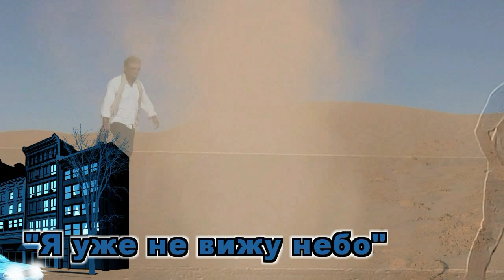Я уже не вижу небо - авт. Андрей Новосёлов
Я уже не вижу небо
Небо в солнце растворилось
Как в распахнутом оконце
Ночка быстро прекратилась